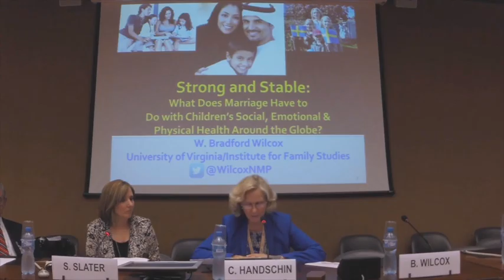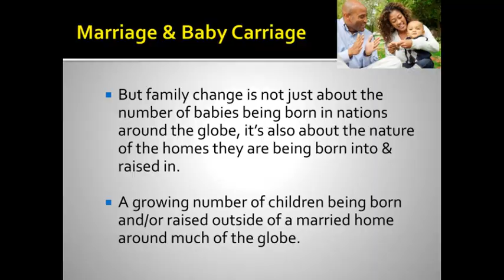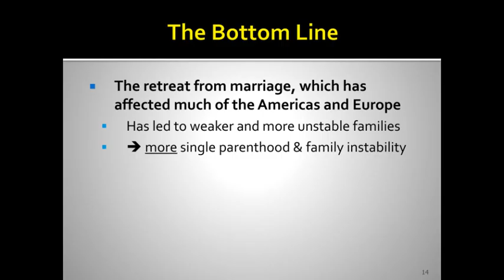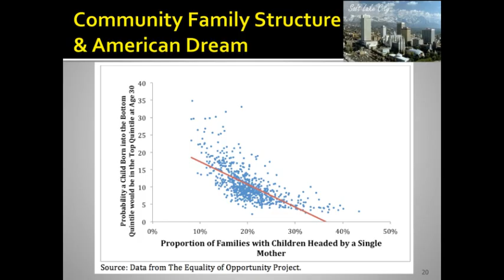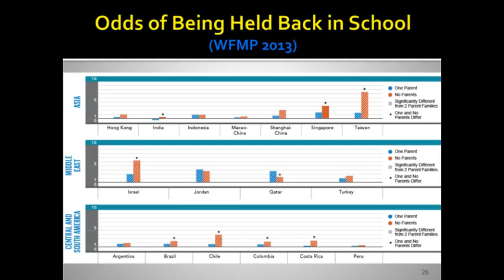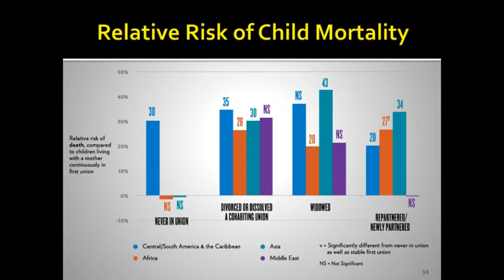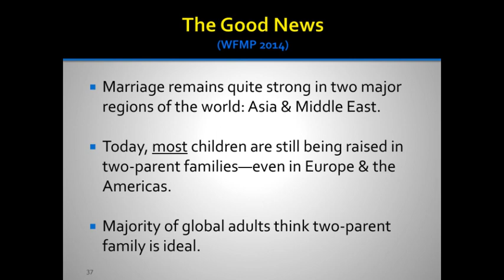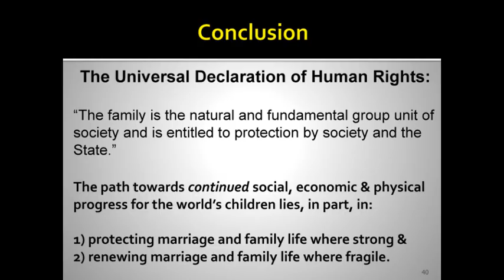The Family and the Protection of Children: What the Research Shows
Dr. W. Bradford Wilcox, (Ph.D from Princeton University, research fellowships at Yale University and the Brookings Institution) presents new international research from the World Family Map 2014 showing how family characteristics may affect child development and well-being including health outcomes and child mortality rates.